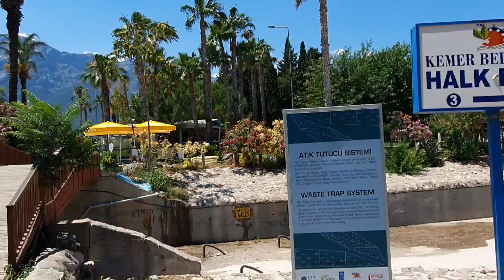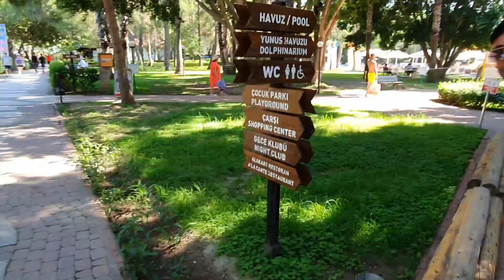Kemer Antalya Bir günluk ğəzi Turu | Turistlərin ən cox gəldiyi gəzdiyi bir yer | Türkiye 🇹🇷